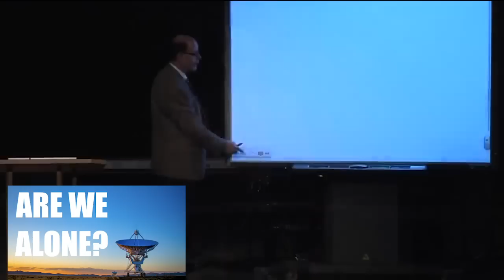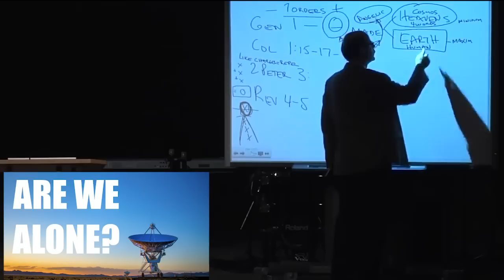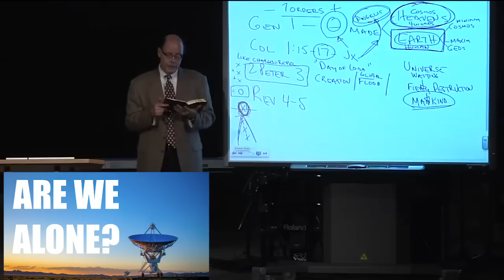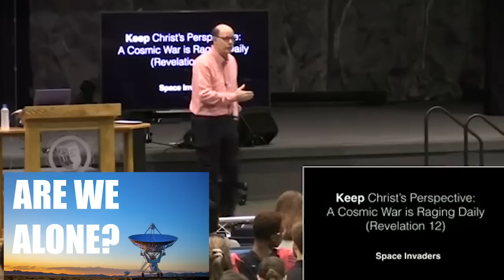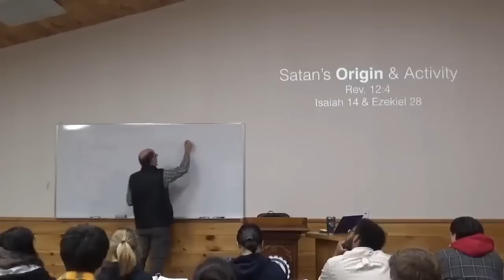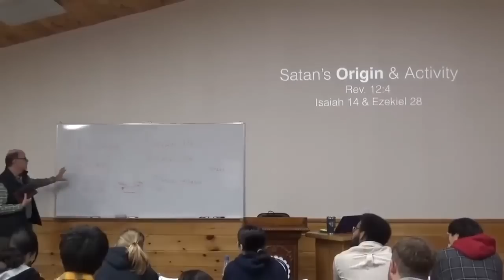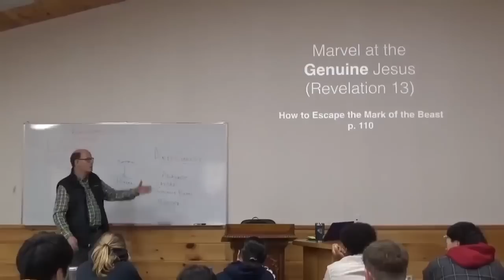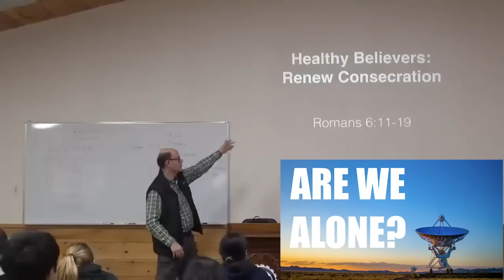ARE WE ALONE in the UNIVERSE? GOD SAYS NO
The Bible says NO!

But, is there human life on other planets?

If someone asked you where to God in the Bible to show what God says about aliens, extraterrestrials, and life on other worlds: WHERE would you go?

That is what this three-part message explains today!

Above the softness of our blue-green planet, there are hostile forces poised! They range across space lurking and flying about at their master’s bidding. They are former angels—Satan the dragon’s army. They are deadly, vile, malignant, and very intelligent (in Greek, “demon” means “intelligence”).

These aliens on our planet are highly skilled, incredibly powerful, and usually invisible warriors. Demons can hear us talk, pass through walls, fly through space, inhabit human and animal bodies, alter human behavior, and afflict humans with diseases, anguish, and turmoil. These extra-terrestrial beings can take on various forms that look human, powerful, and look fearsome. They are watching over the realm of the serpent and his seed. You see, we saints of God are at war.

As the end of the world approaches, so does Earth’s darkest hour. Hell will soon open, and the pit will vomit out its demon hordes to run wildly throughout humanity. Other beasts from the abyss will globally wreak death and destruction. Satan himself will invade the earth and seemingly conquer it at last.

At the helm, the visible leader of the world will be the long-promised man of sin, the lawless one, the beast, the coming world leader—commonly known as the Antichrist. But behind him, the real power will be the god of this world, the dragon, old Lucifer, the lying serpent of Eden.

Imagine what it would be like if that perfect leader were to step forward tomorrow—a man who appears to seemingly come out of nowhere—almost a person from the past who rolls into one all the great leaders of the world. Imagine one man with the strength of a Caesar, the military genius of an Alexander, the mesmerizing oratory of a Hitler, the warmth of a Ronald Reagan, the ruthless determination of a Genghis Khan, and the apparent compassion and tenderness of Jesus Christ!